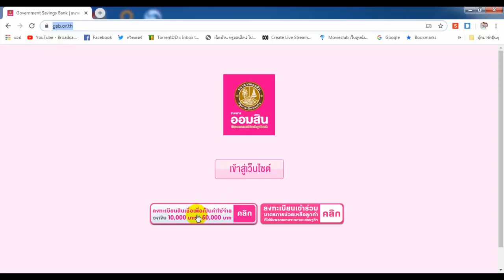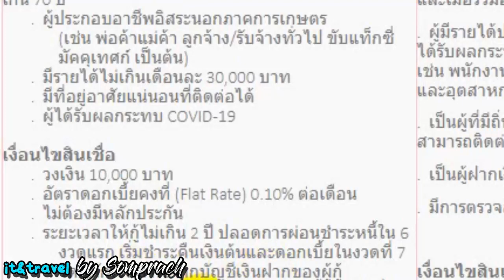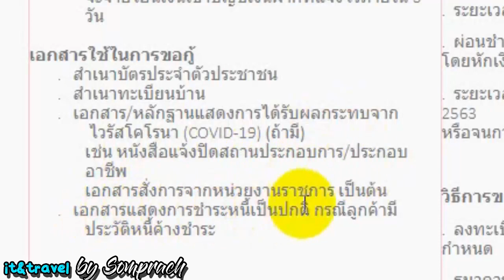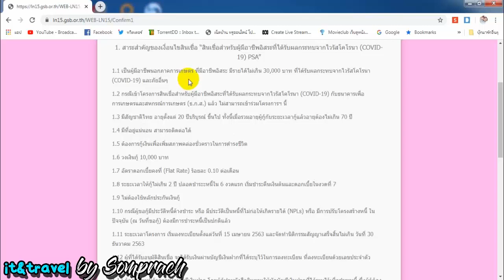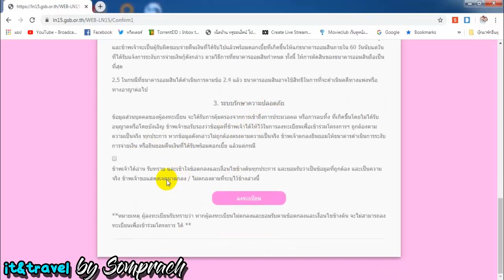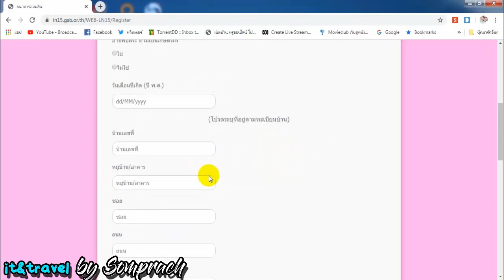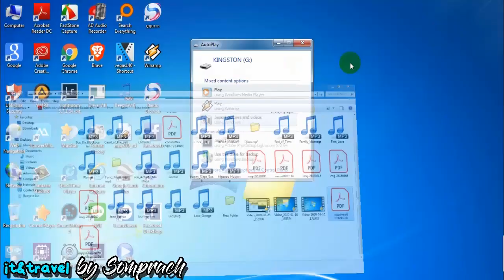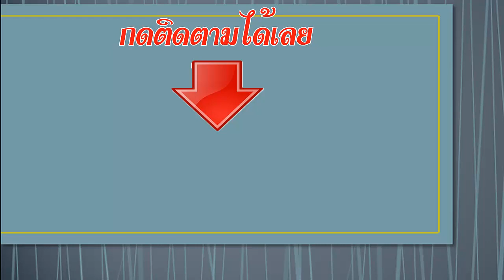แนะวิธีลงทะเบียนออมสิน กู้เงินฉุกเฉินดอกเบี้ยถูก 10,000บาท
ลิ้งเวปไซด์เข้าลงทะเบียน